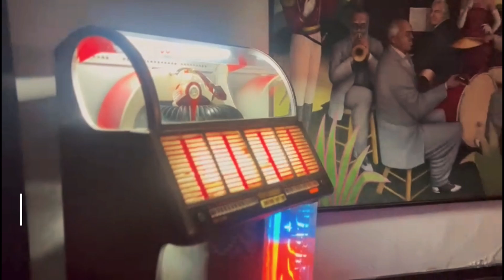lacucharita (Interpretación Mario Fernando Piano)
Mario Fernando Piano es un artista autodidacta que no tiene ni idea de partituras y sin embargo va a completar en breve más de 1100 canciones interpretadas durante igual número de días de manera ininterrumpida y repitiendo muy pocas, en distintos escenarios públicos y privados como fondo.
Despierta a miles de seguidores que ya llegan a más de 30 mil que disfrutan de sus melodías antes del amanecer.
MF piano aspira a obtener un Guinness Records próximamente. Es de destacar la labor de su productor y sonidista Santiago Rodríguez Díazgranados.

piano - cover - musica - interpretacion - clasico - clasico musical - musical